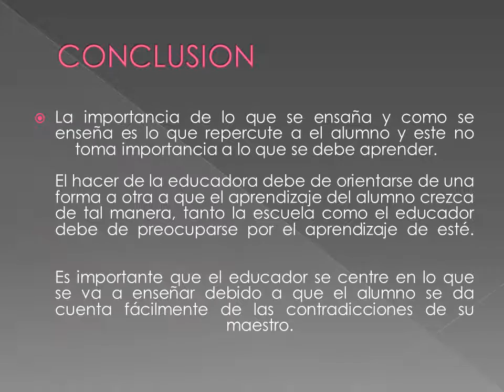Cartas a quien pretende enseñar de Paulo Freire - Carta 6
Cartas a quien pretende enxeñar de Paulo Freire - Carta 6